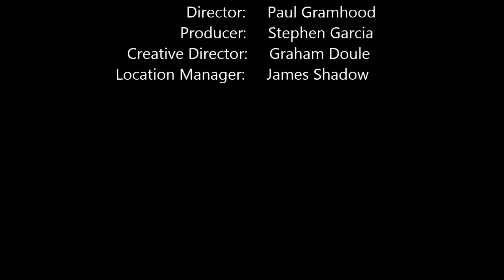Mini Stephen Ep 9 Series 2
in this episode there is a train station and a train comes and goes then mini stephen listens to the weird message on the station